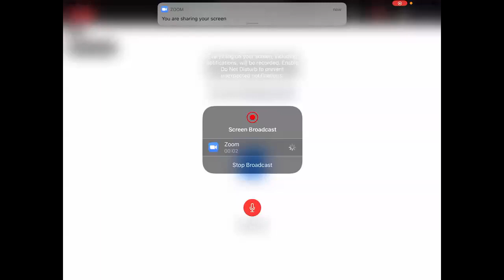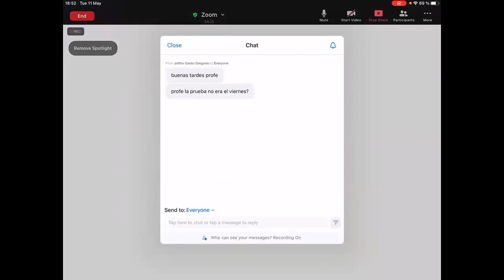DAFI-00440-C3 Dinámica. 11/Mayo. Clase 18